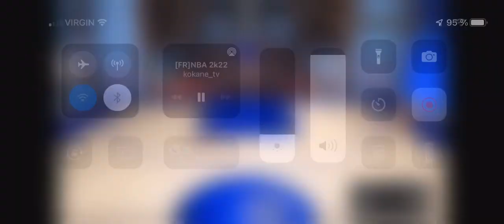N3G_Sonson entrainement car il est nul